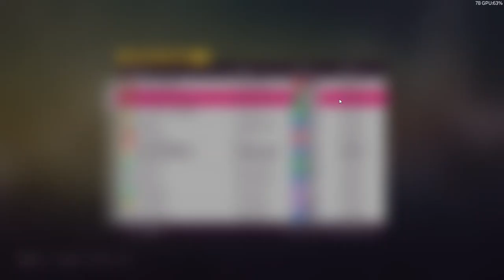Forza Horizon 5 - La Marisma Trailblazer WORLD RECORD (full run) 42.734s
if your comment gets randomly deleted, just know it's not me, youtube is on drugs these days